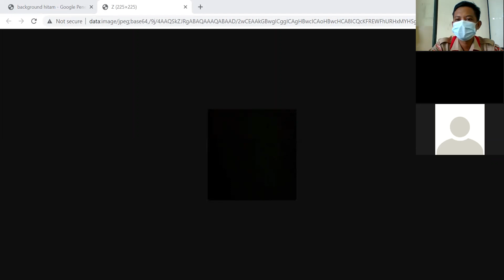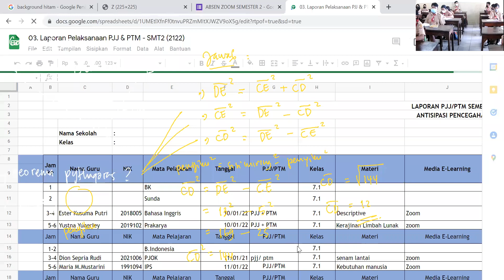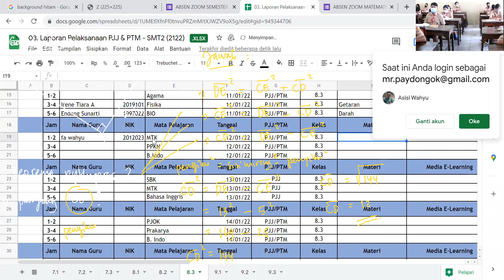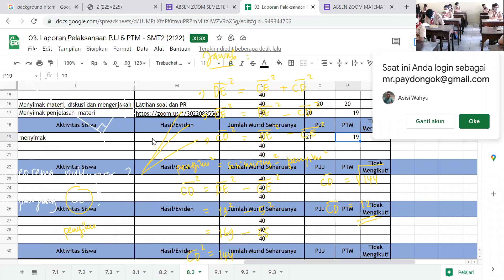Kelas 8.3 _ 12 Jan 2022 _ Teorema Pythagoras (1)